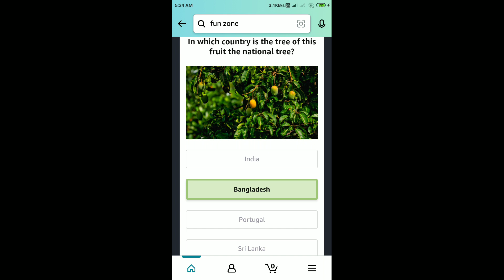Amazon Quiz Answers Today | 12 July 2022